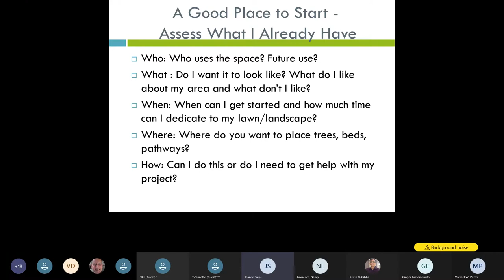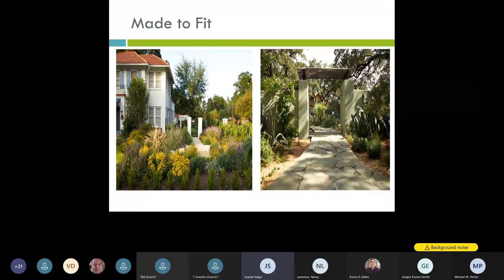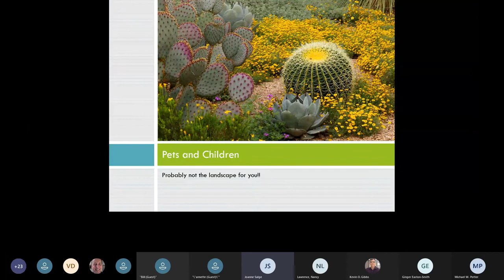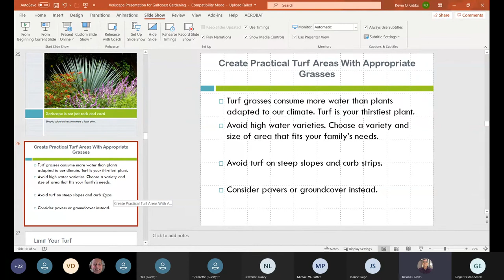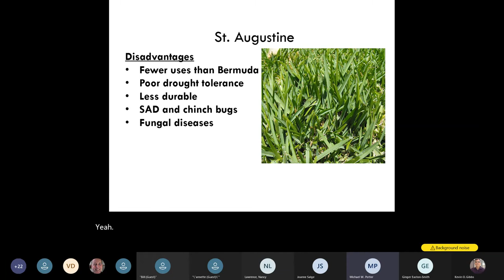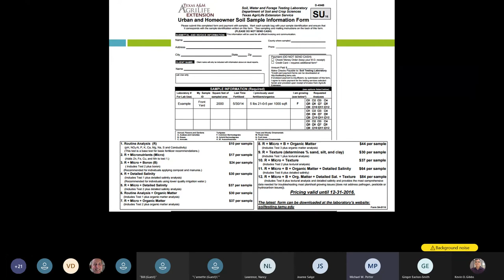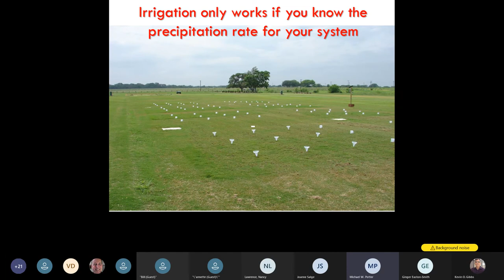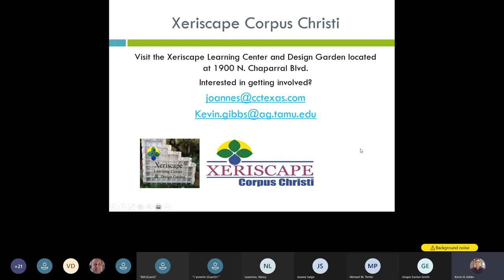Xeriscape: Gardening on the Gulf Coast Series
Join us as Kevin Gibbs, Texas A&M AgriLife Extension County Agent in Nueces County, describes Xeriscape in context of landscape design.

Texas A&M AgriLife Extension provides equal opportunities in its programs and employment to all persons, regardless of race, color, sex, religion, national origin, disability, age, genetic information, veteran status, sexual orientation, or gender identity. The Texas A&M University System, U.S. Department of Agriculture, and the County Commissioners Courts of Texas Cooperating. Individuals with disabilities, who require an auxiliary aid, service or accommodation in order to participate in any Extension activity, are encouraged to contact the County Extension Office for assistance 5 days prior to the activity.